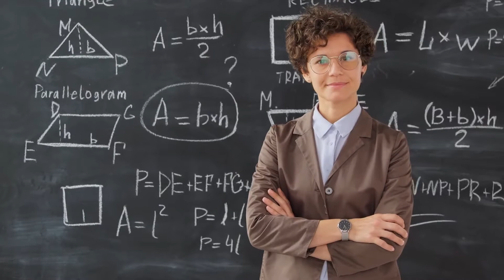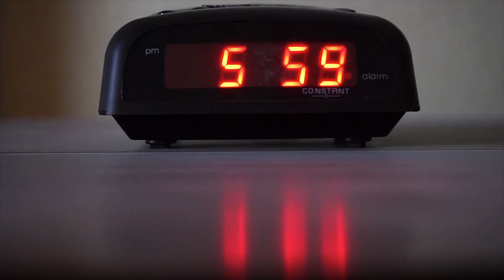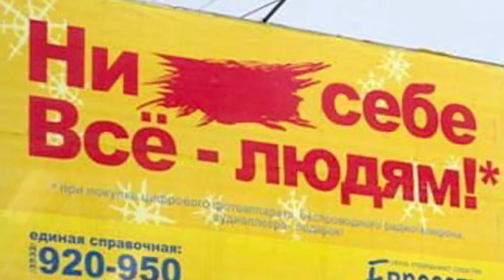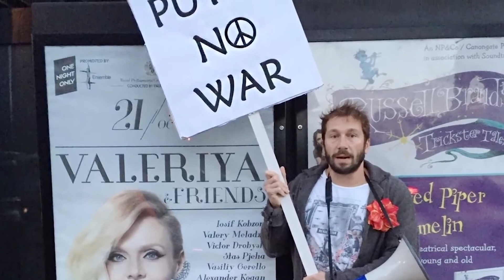Евгений Чичваркин - история успеха и биография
Всем привет! Как выглядит жизнь самого обычного студента? Утром он с трудом продирает глаза, смотрит на часы и говорит: «К черту, пойду ко второй».
Ближе к концу учебного дня он подтягивается в вуз и отсиживает оставшиеся занятия. Потом убивает время каким-нибудь сериалом и к вечеру отправляется тусоваться с друзьями.
Студенчество нашего сегодняшнего героя Евгения Чичваркина выглядело совершенно иначе. Подъем в 5 утра, торговля на рынке, учеба и снова торговля. В этом видео расскажем, как самый простой студент из 90-х стал миллионером, врагом властей, и партнером английских принцев в поло.
Хватайте печеньки да булочки и айда смотреть!
Стоп стоп стоп! Сначала подписываемся на канал. Вам не сложно – нам полезно.
Ну все, теперь можно. 10 сентября 1974 года в семье Чичваркиных родился новый сын Женя.
Семья не бедствовала, но и в элитные круги не попадала. Отец парня проработал всю жизнь в гражданской авиации, мама была экономистом в Министерстве внешней торговли.
С детства у мальчика проявлялись явные лидерские качества и умение отстаивать свою позицию. Другие жизненные истории, смотрите на канале